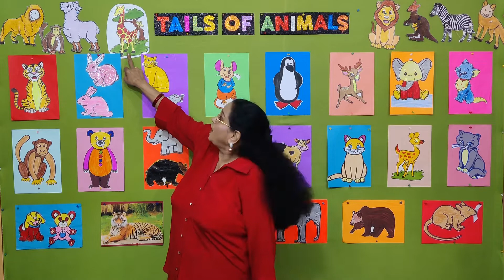TAILS OF ANIMALS I PUMMY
Tails come in all shapes and sizes..small..long .curly ..curvy etc Tails help animals to maintain balance..to express their feelings and are also used as a form of defence. Enjoy an interesting English poem about different tails of different animals.